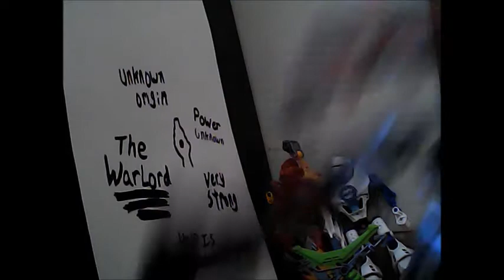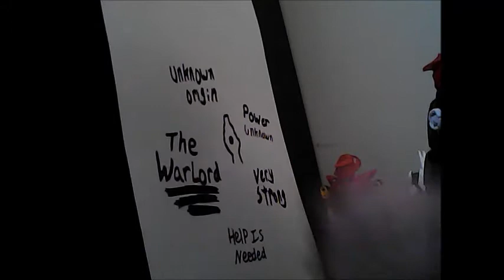Bionicle Season 7 Episode 4: Defeat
The battle is here and its is on!! Furno vs Warlord, who'll win!! Tune in two weeks for the aftermath